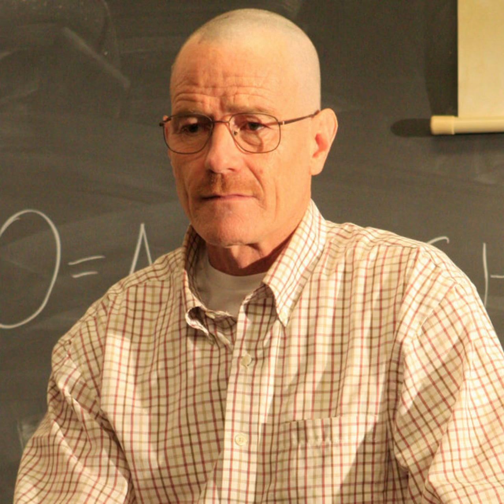Walter White explains why people hate Slippin Jimmy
Walter White does the funny review